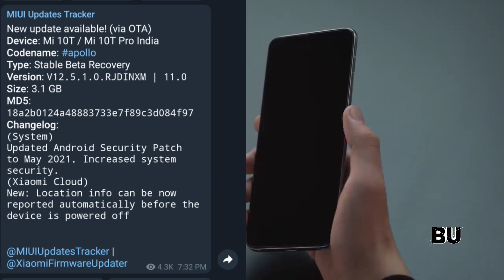MI 10T/10T Pro New Update MIUI 12.5 (12.5.1.0) Stable Roll Out | MI 10T Pro Receive MIUI 12.5 Update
MIUI 12.5 First Time Mi 10 T / 10T Pro Users Finally Dikhnekoo Milgeya /Thoo Guys Khush Hoo Jaoo Ap MI 10T/Pro Users Hoo Thoo Juldi Jake Apna Updater Main Check Karoo Apko ae Update Mila Hai Yaa Ni ,Mila Hai Thoo Comment Karna Our Video Apko Achaa Laga Thoo Channel Koo Kardo,

OTA Link:--

Previous Video:-

MI 10 T/10T Pro MIUI 12.5 Update Roll Out:-